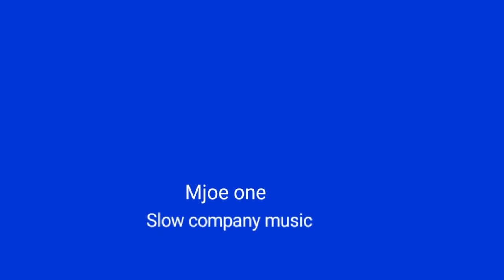M Joe one lelo ni lelo x Mwiza boy video official 2023 latest song